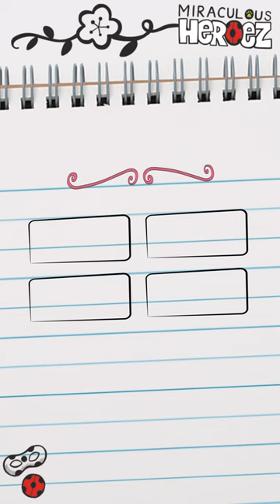Which color is the marker that Tikki plans to give to Nooroo for his birthday? (S2)